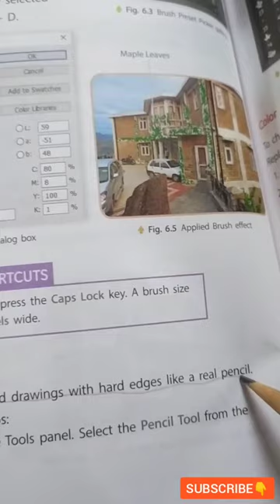What is Brush Tool| What is Pencil Tool| Photoshop | Basics of Computer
Basics of Photoshop | Brush Tool | Pencil Tool | Basic Computer Class Video | Uses of Paint

Prestige Electric Kettle
Books I Recommend:
Rich Dad Poor Dad
Bhagwad gita

How to Refer n Earn?
Step 1: Open Free* Demat Account
Step 2: Go to refer and Earn Section
Step 3: Copy your referal link
Step 4: Start Sharing your referal link.

Equipments I recommend:
Mobile: OnePlus Nord CE 5G
Mi 10i 5G Mobile
Mic Boya M1
Camera Canon
USB Mic
Laptop: Acer Predator Helios 300
Dell Laptop